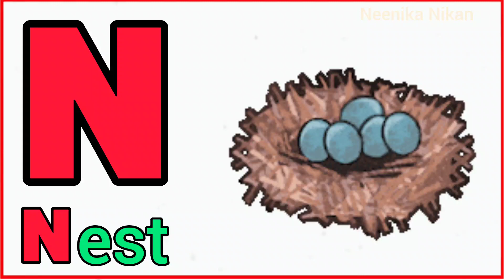English Alphabet | ABCD | Learn abcd | Alphabet Vocabulary | A for Apple , B for Ball, C for Cat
Capital Letters
English Alphabets

English_alphabet
A_for_apple b_for_ball
Educational video for toddler
Learn online

English alphabet |Learn Alphabet A to Z | ABC Preschool Book Learning A for APPLE Phonetics| letter sound | lkg cbsc English alphabets|school learning letter sound lkg |

தமிழ் உயிர் மெய் எழுத்துக்கள்|lean Tamil alphabets |ueir mei elzuthukkal |